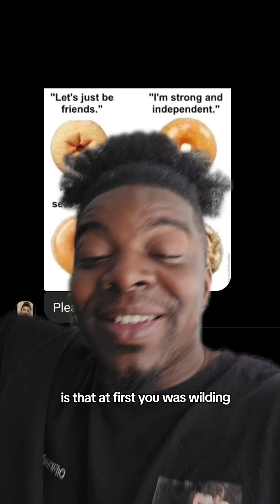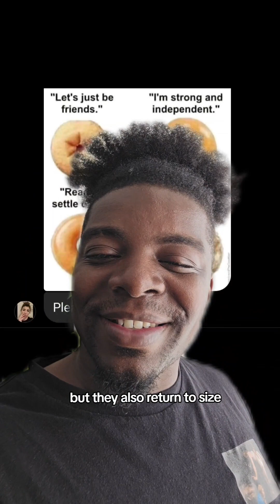Do women get stretched out from having many partners? - Cyzor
My take on if women's bodies get "stretched out" from having a higher body count